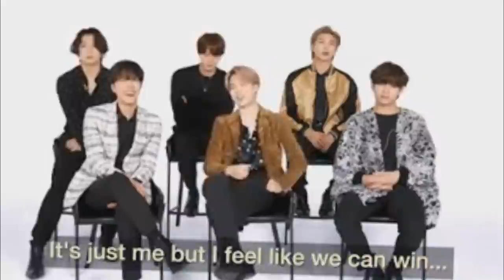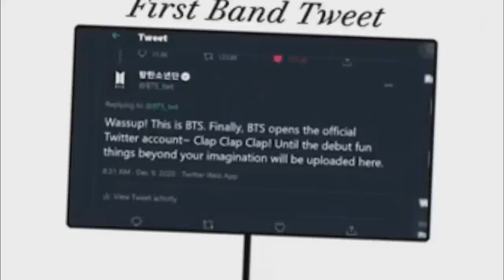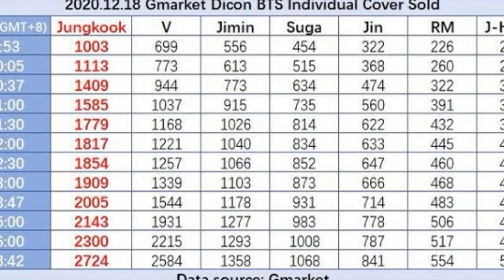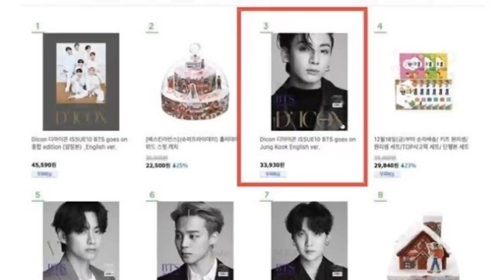BTS DICE QUE LA INTUICIÓN DE JIMIN NO SIEMPRE ES CONFIABLE BTS ES NOMBRADO EL MEJOR GRUPO DEL 2020